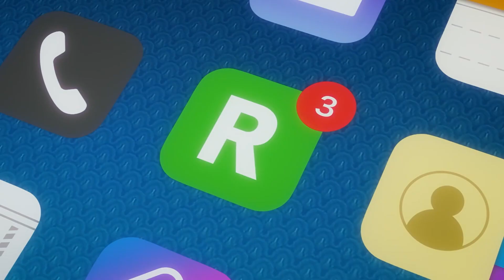晚歸的阿奎亞 3女主的反應 [我推的孩子]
我推的孩子 EP21